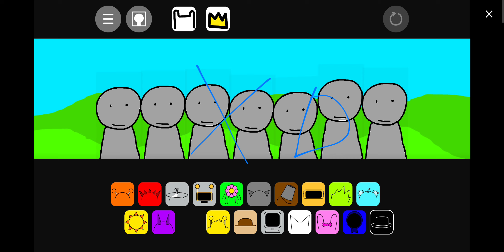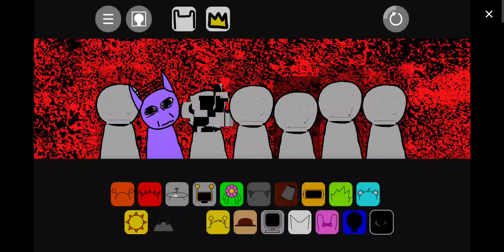jugando sprunked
Solo escribes sprunked en Google y el primero es el original